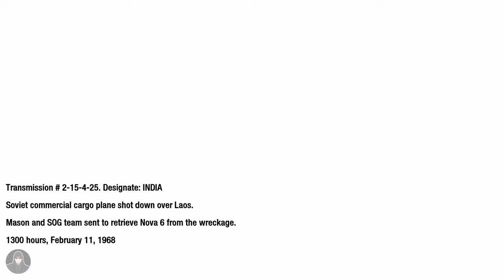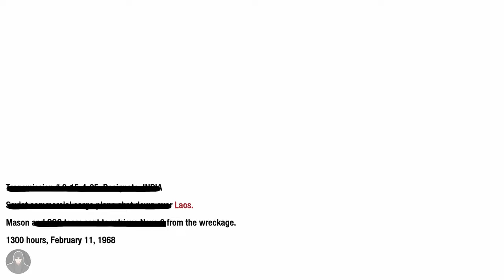Crash Site | Call of Duty: Black Ops (2010) Playthrough Part 10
Welcome back to our Call of Duty: Black Ops (2010) Playthrough! In Part 10, we're jumping aboard 'Crash Site,' a mission that combines fierce ground combat with exhilarating river navigation.

In this no-commentary playthrough, join Mason and the SOG team as they navigate the dangerous waters of the Mekong River in Vietnam. Their mission? To investigate a downed Soviet cargo plane suspected to be carrying a lethal cargo - the 'Nova 6' gas.

'Crash Site' is an adrenaline-fueled mission, featuring a high-speed boat chase, heavy artillery fire, and a desperate search amidst a plane wreckage. It's a visceral experience that showcases the diversity of combat scenarios and the level of intensity that the Black Ops series is known for.

Whether you're a Call of Duty veteran or new to the series, this playthrough is designed to provide an intense, immersive gaming experience. Feel the roar of the river, the heat of the gunfire, and the urgency of the mission as you dive headfirst into the action.

Thank you for joining us on this high-stakes mission. Grab your gear, it's time to brave the dangers of the 'Crash Site.'